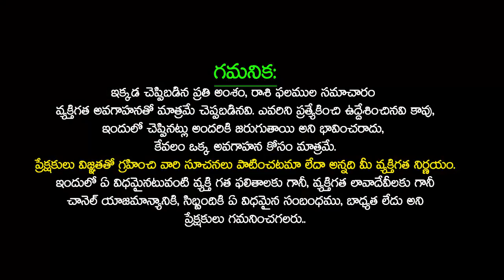Vruschika Rasi April 2023 Telugu | April Vrischika Rashi 2023 | Scorpio Horoscope 2023 SudarshanamTv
Vruschika Rasi April 2023 Telugu | April Vrischika Rashi 2023 | Scorpio Horoscope 2023 | Vrushchika Rashi 2023 April Month Predictions | Vrischika Rashi Phalalu April 2023 | వృశ్చిక రాశి ఫలాలు | Monthly Horoscope | Scorpio Astrology 2023 | Scorpio April 2023 | Vrischik Rashi April 2023 | Scorpio 2023 | April Rashifal 2023 | April Horoscope 2023 | SudarshanamTv